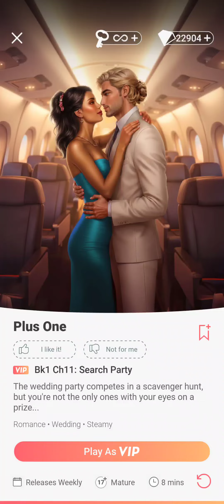Choices: Plus One - Chapter 11 | ♀️ Female MC | ❤️ Female LI (Diamonds Used 💎)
Choices: Stories You Play - Plus One

Chapter 11: Search Party
The wedding party competes in a scavenger hunt, but you're not the only ones with your eyes on a prize...

Gender: Female
Personality: Tough and Confident
Love Interest: Darian Vail (female)